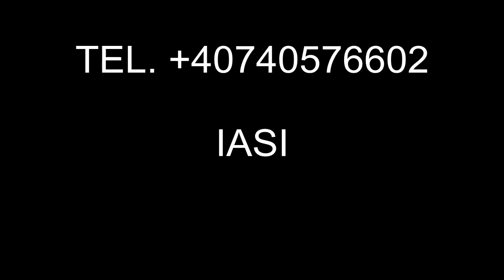VASILE IFTIMIE COPILASII TATII DRAGI HD STEREO